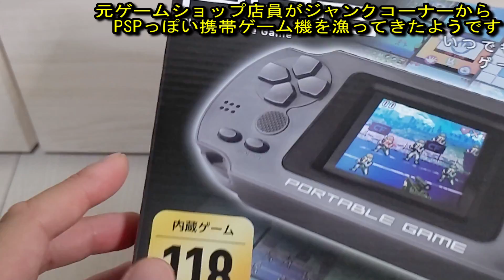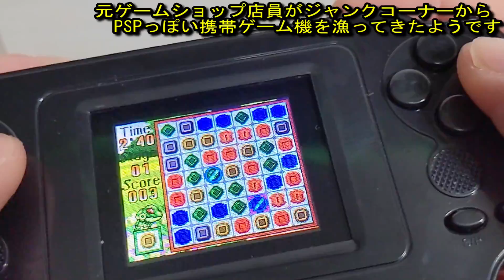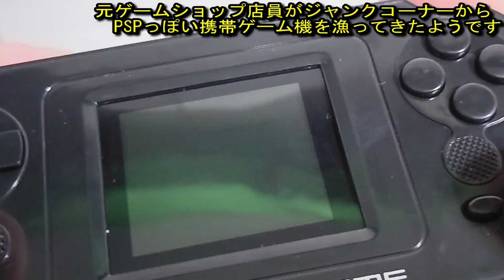元ゲームショップ店員がハードオフのジャンクコーナーから330円のPSPを漁ってきたと思ったらPPGだったようです 10/118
道のりはまだまだ長い

まだまだ油断ができない世の中です。
十分に換気をして、お店に行くときは感染対策をしっかりとしましょう。

【前回動画】
元ゲームショップ店員がハードオフのジャンクコーナーから電源の入らないPCエンジンDUO-RXを漁ってきたらヤバかったようです